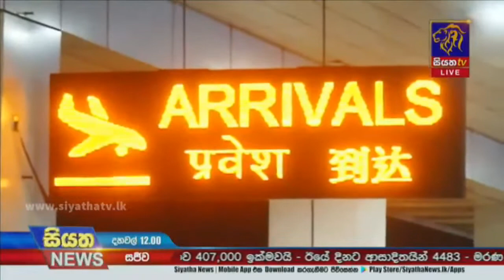සැප්තැම්බර් 2වනදා ආරම්භ වන ක‍්‍රිකට් තරගාවලිය සදහා දකුණු අප‍්‍රිකානු කණ්ඩායම දිවයිනට | Siyatha News